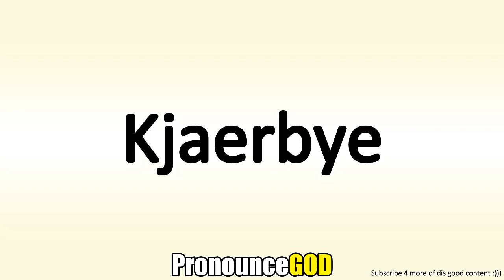How To Pronounce Kjaerbye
How To Pronounce Kjaerbye is a video from PronounceGod. In this video you will learn how to say Kjaerbye.